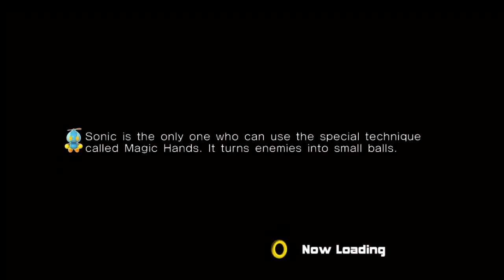Sonic Adventure 2 Battle Episode 11: Damn Audio, But Its This or Nothing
Really Sorry, I will post them all so I can record new ones. I know it is unprofessional, but I have recorded this too many times.